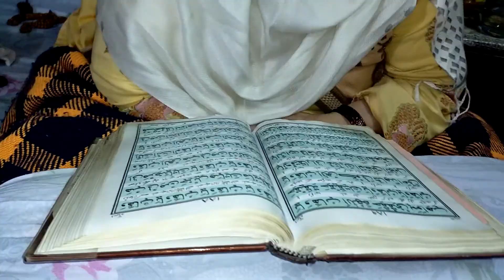A Rainy Day | MH Vlogist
Hello There!
I am MH Hamdan as MH Vlogist on YouTube.
If you like the video consider subscribing to my channel and please tap the bell icon and set it to all so you will not miss any notification of my new upload 😉.